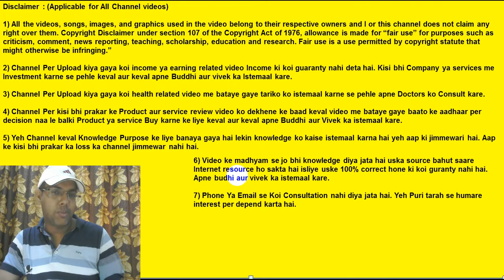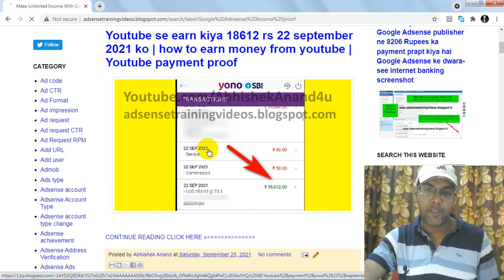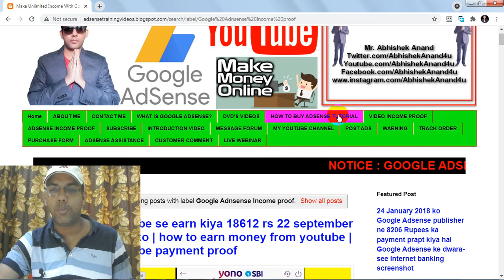How To Earn Money From Youtube | Youtube Payment Proof | How To Monetize Youtube Channel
In this video I have told you how to earn from youtube. I have shown you the payment proof of an indian youtuber. He has earned 18612 rs from youtube. Their payment has come from youtube in their bank account. His bank account is in state bank of india. The payment which has come on 22 september 2021. You can earn money by making any type of youtube videos, for this you have to apply in youtube partner program.

Useful links